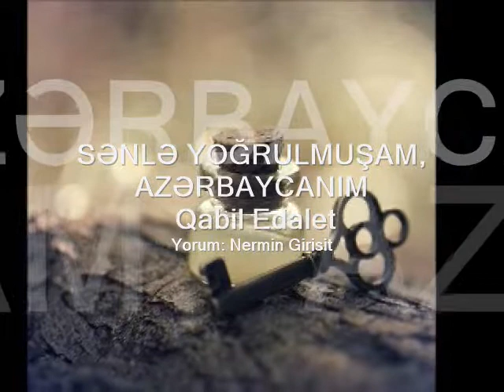SƏNLƏ YOĞRULMUŞAM, AZƏRBAYCANIM - Qabil Edalet